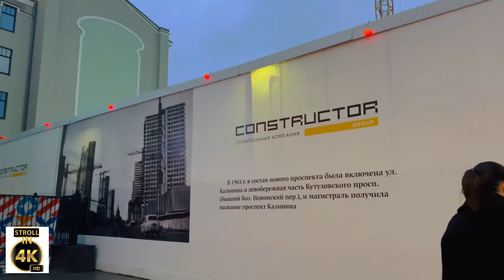MOSCOW TODAY, Russia under sanctions, Strolling in the city center , Russia || Stroll in 4K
MOSCOW TODAY,Russia under sanctions, Strolling  in the city center , Moscow, Russia || Stroll in 4K

THANKS